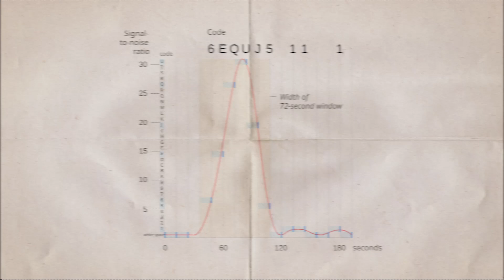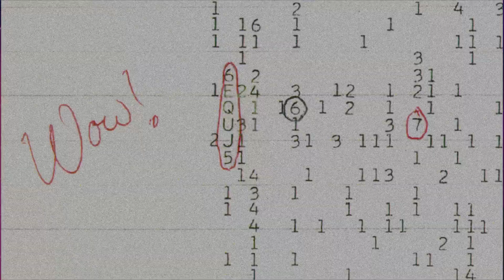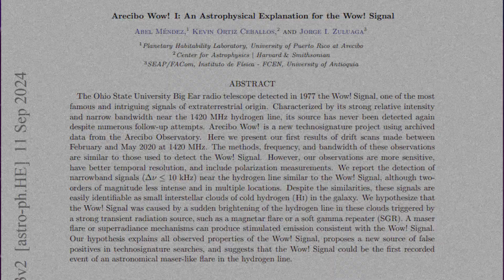The WOW! Signal DECODED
The enigmatic "Wow!" signal, a powerful radio burst detected in 1977, has captivated scientists and enthusiasts for decades. Despite numerous theories, its origin remains a cosmic mystery. Could it be a sign of extraterrestrial intelligence, or is there a more mundane explanation hidden within the depths of space?

Read Mendez et al 2024: Arecibo Wow! I: An Astrophysical Explanation for the Wow! Signal by Abel Méndez, Kevin Ortiz Ceballos, Jorge I. Zuluaga

Abstract: The Ohio State University Big Ear radio telescope detected in 1977 the Wow! Signal, one of the most famous and intriguing signals of extraterrestrial origin. Characterized by its strong relative intensity and narrow bandwidth near the 1420 MHz hydrogen line, its source has never been detected again despite numerous follow-up attempts. Arecibo Wow! is a new technosignature project using archived data from the Arecibo Observatory. Here we present our first results of drift scans made between February and May 2020 at 1420 MHz. The methods, frequency, and bandwidth of these observations are similar to those used to detect the Wow! Signal. However, our observations are more sensitive, have better temporal resolution, and include polarization measurements. We report the detection of narrowband signals (10 kHz) near the hydrogen line similar to the Wow! Signal, although two-orders of magnitude less intense and in multiple locations. Despite the similarities, these signals are easily identifiable as small interstellar clouds of cold hydrogen (HI) in the galaxy. We hypothesize that the Wow! Signal was caused by a sudden brightening of the hydrogen line in these clouds triggered by a strong transient radiation source, such as a magnetar flare or a soft gamma repeater (SGR). A maser flare or superradiance mechanisms can produce stimulated emission consistent with the Wow! Signal. Our hypothesis explains all observed properties of the Wow! Signal, proposes a new source of false positives in technosignature searches, and suggests that the Wow! Signal could be the first recorded event of an astronomical maser-like flare in the hydrogen line.

📚 Get a copy of my books:Think Like a Nobel Prize Winner, with life changing interviews with 9 Nobel Prizewinners